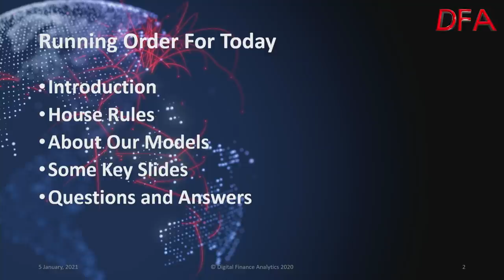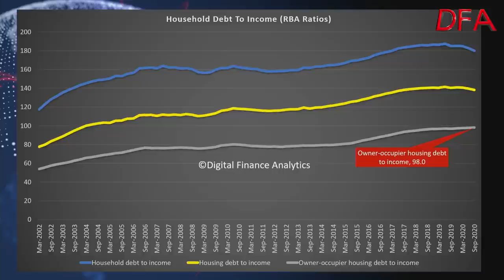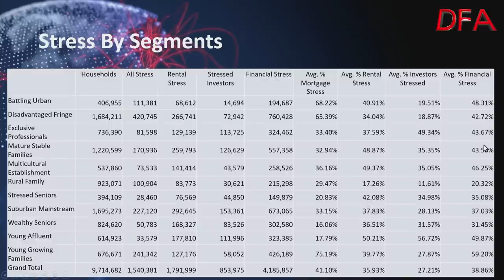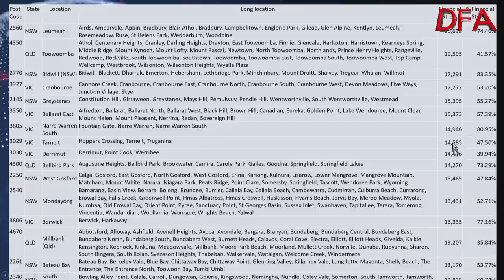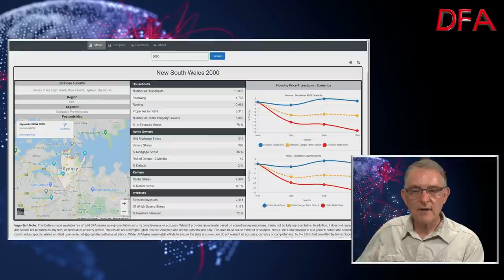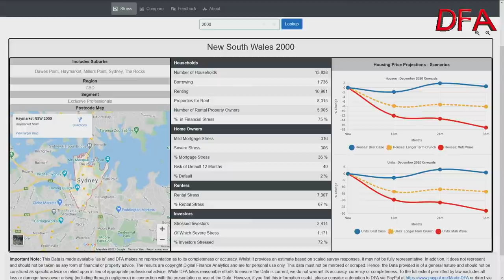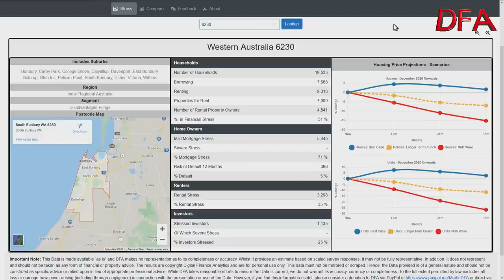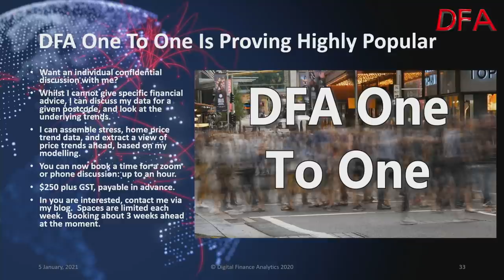DFA Live Q&A HD Replay - Latest Stress, Scenarios And Post Codes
Join us for a live Q&A as I discuss the  latest from our surveys and core market model.  I will also have the DFA post code engine on line.